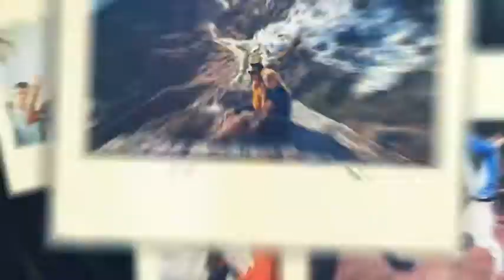Slideshow Constructor - [AE Template]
Slideshow Constructor is a template for After Effects, where collected 100 placeholders with different animation and for different kind of photo (horizontal, vertical, square). You can easily use this template to make beautiful slideshow from your wedding photos, or from family photo album. Also you can make cool Instagram Slideshow. As always, the item includes video tutorials that even a novice will understand how to set up the project. Enjoy!
Features
100 placeholders
17 Ligth Leaks footage (Full HD)
4 Slideshow + Promo Slideshow
24 Frame Borders
3 Kind of Frame Border — Horizontal, vertical, square
2 Color of Frame Border — Black, white
3 Color Correction layers
Video Tutorials
Full HD resolution
No need additional plugins
Compatible with After Effects CS5 and above
Inside archive
SLIDESHOW CONSTRUCTOR.aep
Promo Slideshow (VideoHive preview).aep
Wedding Slideshow (White Version).aep
Wedding Slideshow (Black Version).aep
Insta Slideshow (White Version).aep
Insta Slideshow (Black Version).aep
17 Ligth Leaks footage (Full HD, QuickTime format)
3 Video tutorials
1 Footage with old film dust
1 Footage with old film lines
4 Photo for example of using